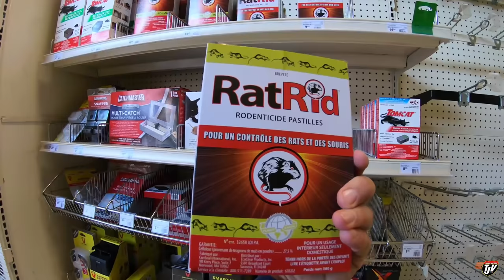TJV | AN ADVENTURE | #2095 | Oct 8/2020